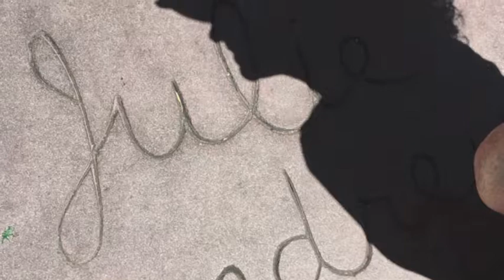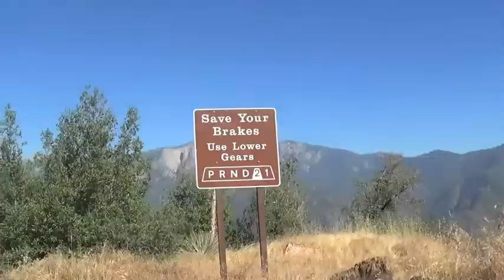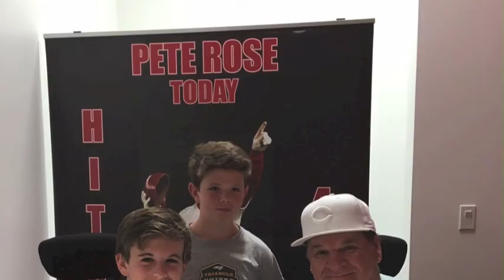Summer 16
The annual Michaels Summer Getaway video is here. We explored great national parks, spent a day in Mexico, and hung out with old friends plus Pete Rose and Chewbacca during another epic road trip.